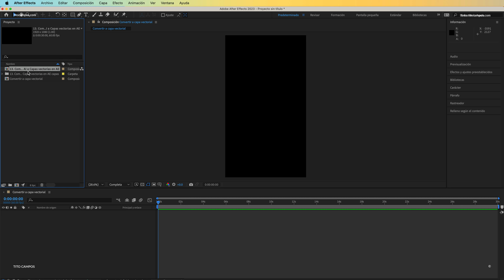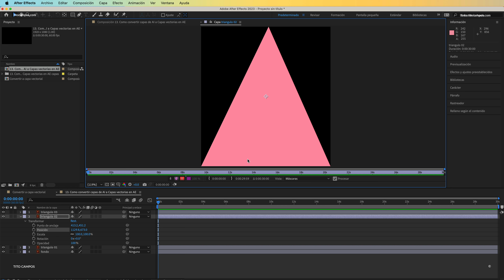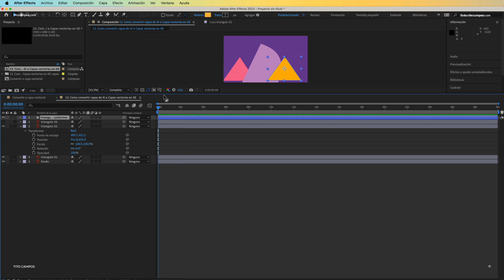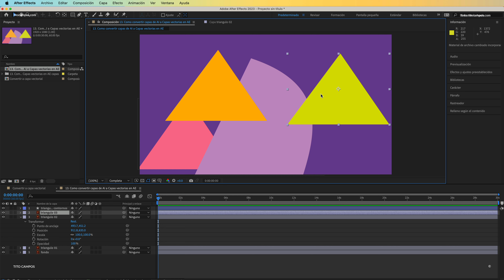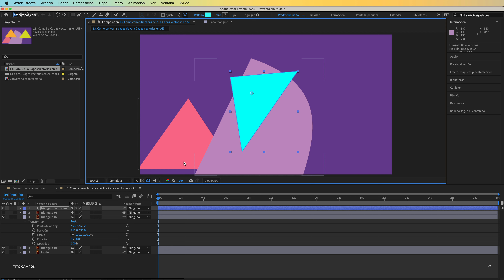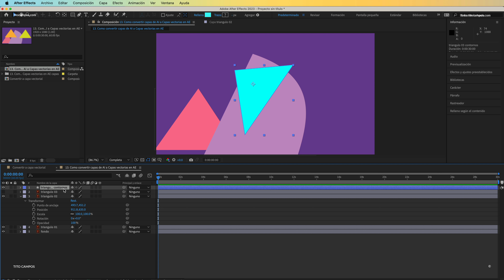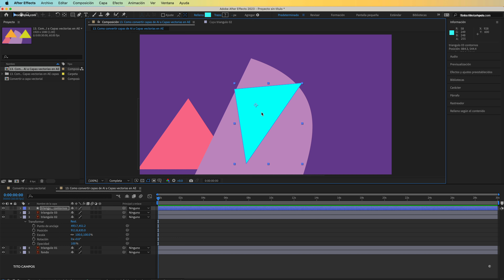Como CREAR Formas a partir de Capa Vectorial Illustrator a Capa Contornos (Vector) en After Effects